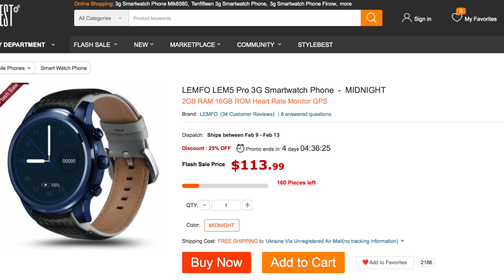СМОТРЮ Youtube НА ЧАСАХ - LEMFO LEM5 Pro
✔ Бизнес с Китаем. Товары оптом

☞Заработок на Youtube. Партнерка как у меня, подключайся -